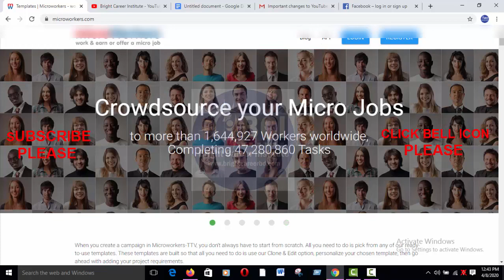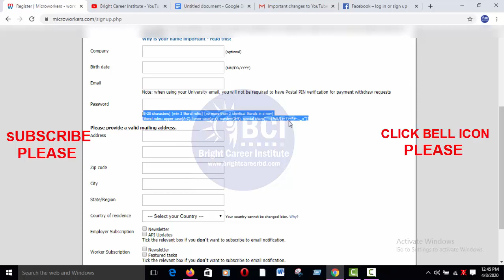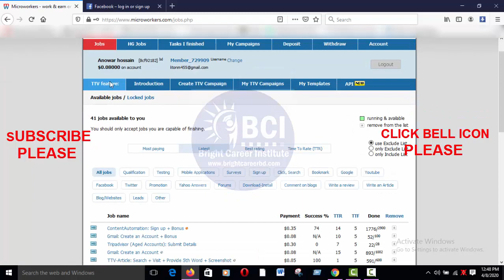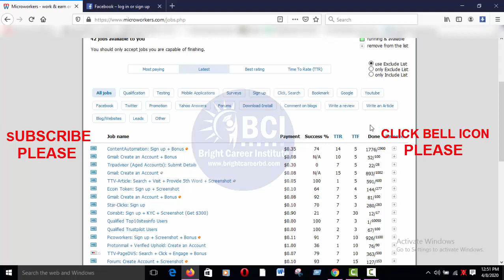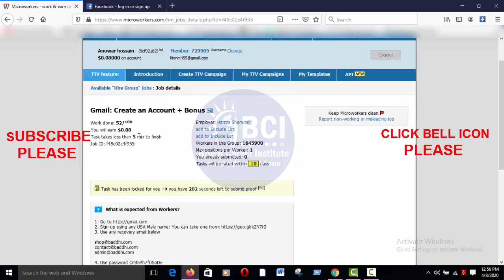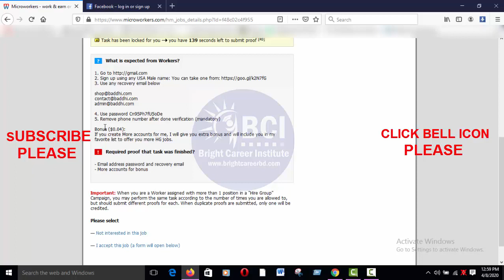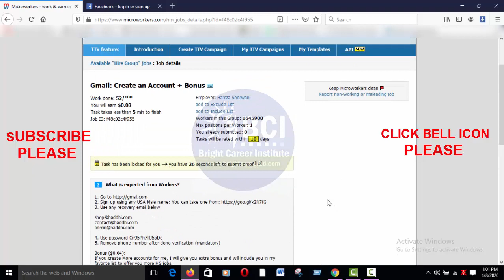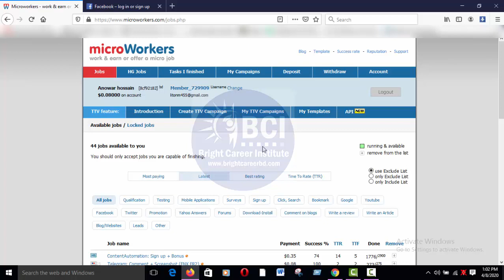অনলাইনে আয় করার সহজ উপায় 2020 | অনলাইনে আয় করার নিশ্চিত উপায় 2020 | Microworkers Bangla Video **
অনলাইন থেকে সহজে আয়ঘরে বসে অনলাইন আয়ের উপায়অনলাইনে আয়ের সহজ পদ্দতি মোবাইলে অনলাইনে আয় 2020অনলাইনে আয় করার নিশ্চিত উপায় 2020অনলাইনে ইনকাম সহজ পদ্দতিঅনলাইনে পার্ট টাইম কাজসাইন আপ করে আইয়ের পদ্দতি Microworkers থেকে আয়ের সকল টিপসmicroworkers এ কিভাবে কাজ করব মিনি জব সাইটঅনলাইনে আয় করার সহজ উপায়অনলাইন ডাটা এন্ট্রি কাজMicroworkers bangla videoEasy way to earn money online from bangladesh